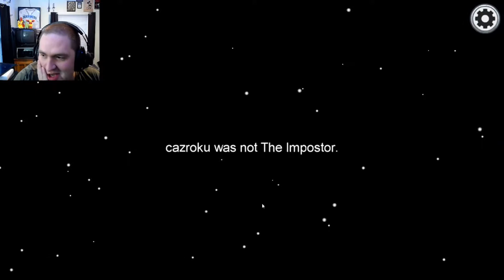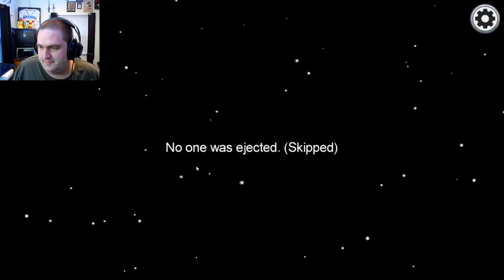The Gangs All Here! | Among Us Part 8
New play session with some new players!

Twitch.tv/serpent042